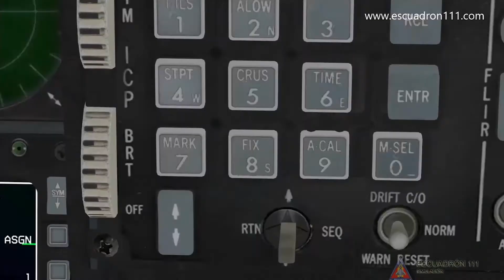Falcon BMS MANUAL PITCH OVERRIDE Panel #15 - Tutorial Cockpit Panels - English subtitles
Un panel que todos conocemos cuando entramos en pérdida... por fin explicado por alguien xD